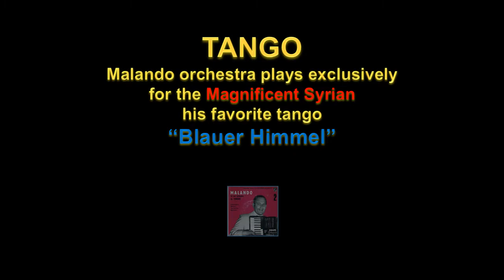Blauer Himmel tango